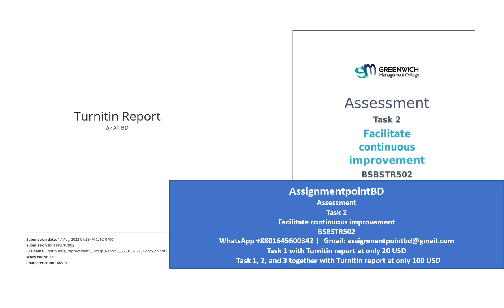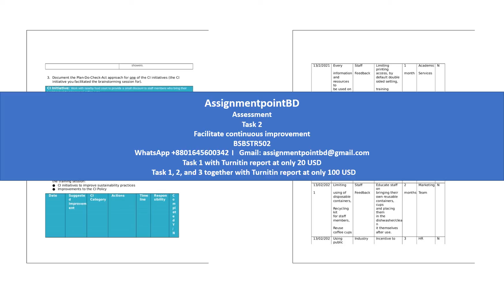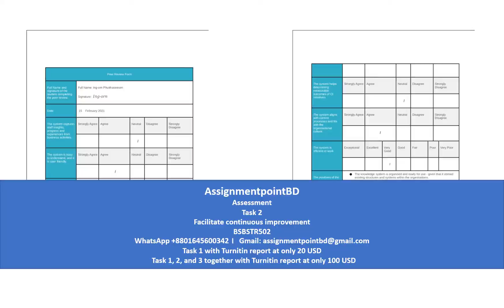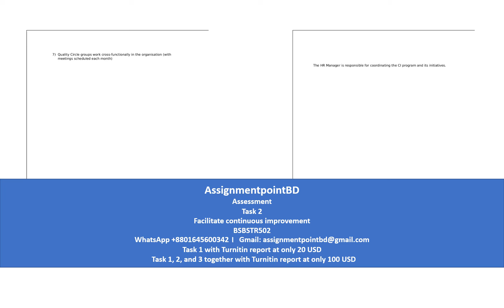Assessment Task 2 । Facilitate continuous improvement । BSBSTR502 । (Solved ) । Get new paper @ $40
AssignmentpointBD (Solved sample)
Assessment
Task 2
Facilitate continuous improvement
BSBSTR502
***This paper is prepared by AssignmentpointBD. This paper is only for illustration purposes, published upon the permission of our respected client.

***This paper is a submitted work and will show 100% plagiarised. So be careful about using paper.

***AssignmentpointBD offers all types of academic and business writing and research solution.

***For all kinds of academic and business writing, data analysis, social and legal researches, Turnitin plagiarism software subscription and checking, Assignment Point BD promised to offer best services at a reasonable price

***OUR EXCLUSIVE FEATURES!
1. Free Turnitin plagiarism report with each paper!
2. Free title pages and references page!
4. Free review after delivery!
5. Confidentially is strictly maintained!
6. All citation styles available!
7. On-time delivery guaranty!
8. Live chat with the writer!
9. 100% money-back guaranty!
10. 24/7 support available